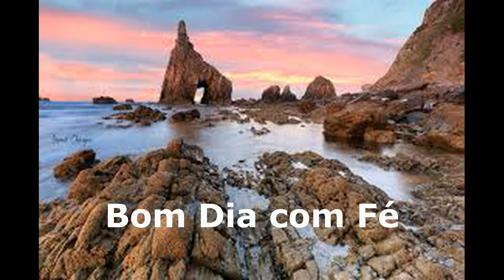Bom dia com fé - Padre Abério Christe - Dia 14-08-19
Programa bom dia com fé - Rádio 105 FM - Padre Abério Christe